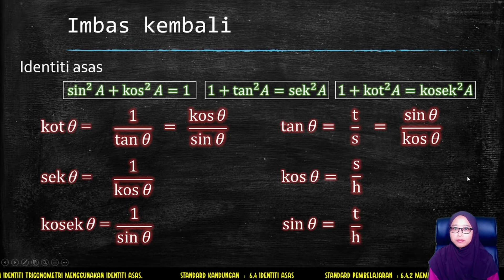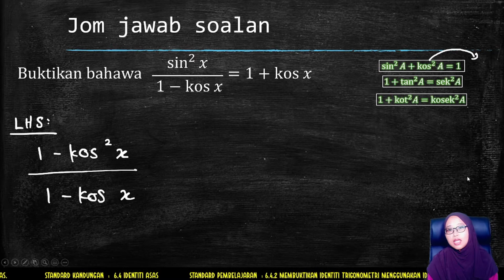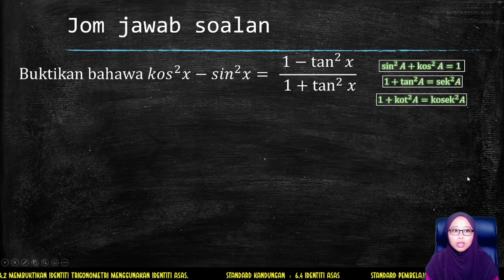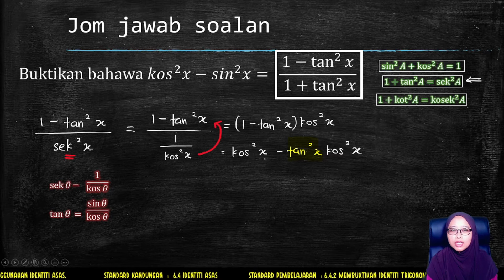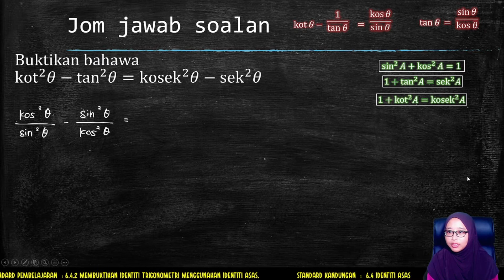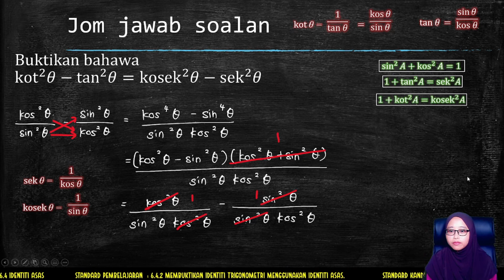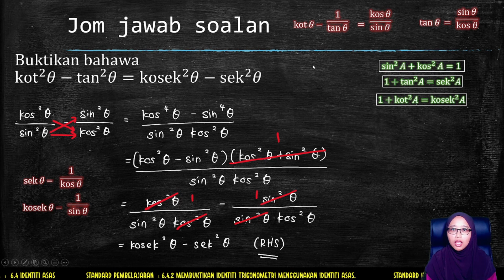MT | F5C6 | FUNGSI TRIGONOMETRI | 6.4.2 MEMBUKTIKAN IDENTITI TRIGONOMETRI OLEH CIKGU SHAFIKA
0:58 Soalan 1
3:18 Soalan 2
5:48 Soalan 3